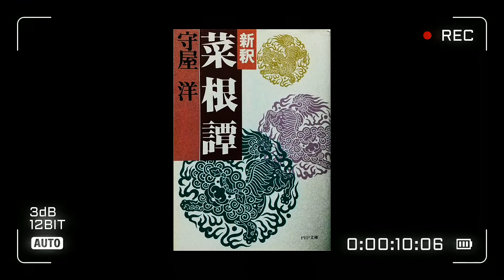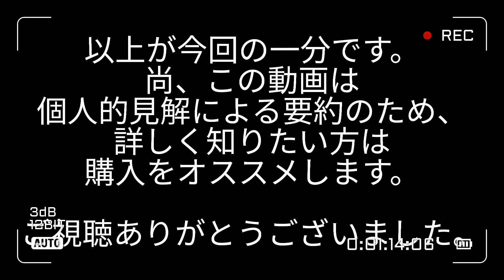菜根譚 守屋洋 １分で解説 朗読 あなたの考えをきれいにする まとめ 書評 ゆっくり解説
[新訳]菜根譚 先行き不透明の時代を生き抜く40歳からの処世術(PHP研究所)

菜根譚。哲学、道徳、倫理、思想、宗教、EQ等の本紹介。おすすめ本を要約して朗読、１分で本をまとめます。
人間関係を解決、違った価値観を知る為にも読書が効果的であり、メリットある読書はおすすめです。

100分de名著ならぬ１分要約の為、時短にもなりますし、効率的に教養が身につきます。電車読書や待ち時間等、スキマ時間にもご活用下さい。
読書が苦手、読書が嫌い、時間が無い、忙しい方、超効率的に

お弁当屋さんや、料理屋さんでも名付けることが多い。

菜根譚は、中国古典の一つ。中国明代末期のものであり、主として人の交わり、自然と閑居の楽しみを説いた書物である。別名「処世修養篇」。洪自誠による随筆集。

菜根譚は２冊目ですが、著者が違うと表現も少し違うので、また新しい受け取り方ができます。

・妖刀はやたら抜かないほうが賢明。
・家庭に真心と和気、喜びとなごやかな語らい。
・人を叱責するときは、相手に受け入れられる限度を心得ておく。
・この世は憂き世、人生の苦労が絶えないなら、苦労のなかに喜びを見出す生き方こそ、最高。
・満つれば欠ける。
・易経。安けれども危うきを忘れず。
・人間として欠点が多いのは恥ずべきことではない。むしろ欠点のない人間のほうが案じられる。
・怒りや不機嫌をすぐ顔色に出すようでは、それだけでただちに指導者失格。明鏡止水は限りない利点がある。
・自分を反省する人にとっては、体験することのすべてが自分を向上させる栄養剤。
・小学。人を責むるの心を以って己を責めよ。
・劉備。小さな悪だからといって、けっして行なってはならぬ。小さな善だからといってけっして怠ってはならぬ。
・清濁併せ呑む。
・小人は欲望を満足させることに楽しみを求めるので、楽しみを通じてかえって苦しみをつのらせている。君子は欲望に打ち克つことに楽しみを見出すので、苦しみを通じてかえって楽しみを手に入れる。
・エリートにはエリートとしての使命がある。それを自覚しない者は、もはやエリートではない。
・論語。四十五十にして聞こゆるなきは、これまた畏るるに足らざるのみ。
・鳥の囀り、虫の声は真理を伝える無言の教え。花の色、草の緑もみな真理を語る文字なき文章。
・老子。禍は足るを知らざるより大なるはない。
・左伝。備えあれば憂いなし。
・一つの立場、一つの価値観に固執するな、今現在の自分を絶対視するな、より大きな立場に立って物事を視よ。
・人の心がわかってしまえば、もはや何も気にならぬ。牛だ馬だと呼ばれようとも腹も立たぬ。
・身を置く所すべてが真理を宿した世界。目にふれる物すべてが真理を会得する機会。

欠点が多いのは恥ずべきことではなく、欠点のない人間のほうが案じられる。
すなわち欠点がないと自分で思っている人こそ危うい、という意味かと思います。
日々意識して、まず自分を戒めるべきなんですね。

おそらくそれが、生涯学習の本意なのかもしれません。

尊敬するチャンネル